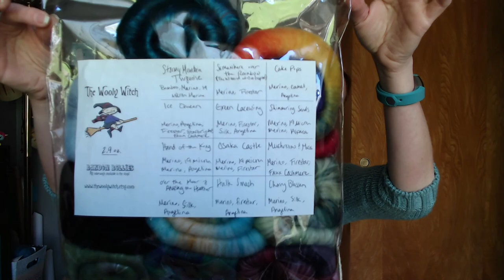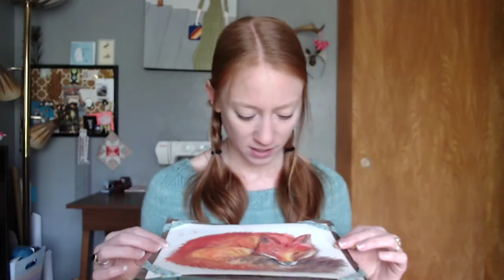Episode 16 - Sitcoms and Bourbon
This week, learn how television and whiskey almost ruined my sweater!

Squirrel Pie Productions, a knitting, spinning and sewing podcast, hosted by Tommi.

DynamiteTrujillo on Ravelry

SquirrelPieProductions on Instagram

xo.